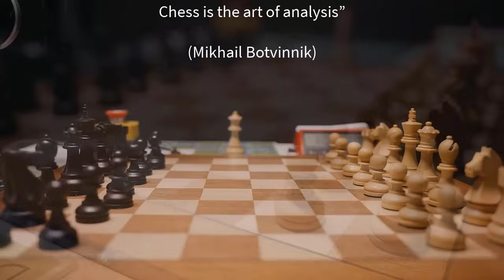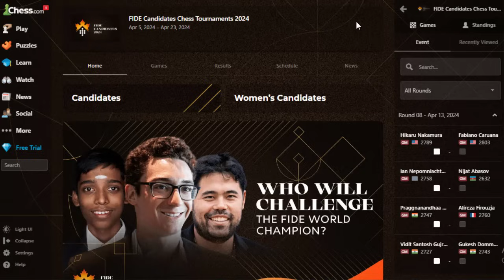Partai Patah Hati || Firouzja Vs Gukesh || FIDE Candidates 2024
The FIDE Candidates Tournament 2024 takes place from the 4th to the 22nd of April in Toronto, Canada, deciding the challenger of World Champion Ding Liren in the FIDE World Chess Championship 2024. The tournament is played as a double round-robin with 14 rounds.

Time control is 120 minutes for 40 moves, followed by 30 minutes for the rest of the game, with a 30-second increment from move 41.

Players cannot draw by agreement before Black's 40th move. In the case of a tie for first place after 14 rounds, a playoff is played.

The total prize fund is €500,000.

Terima Kasih